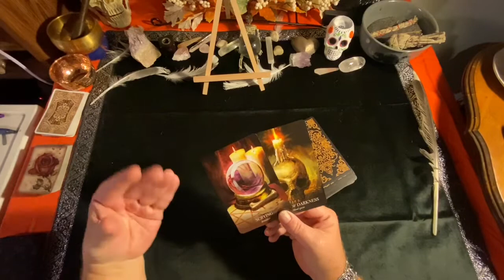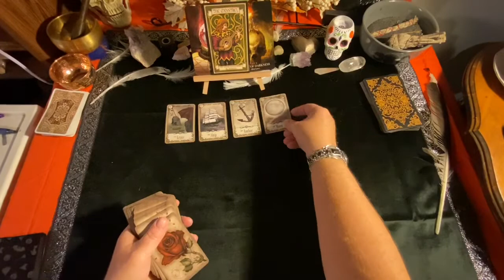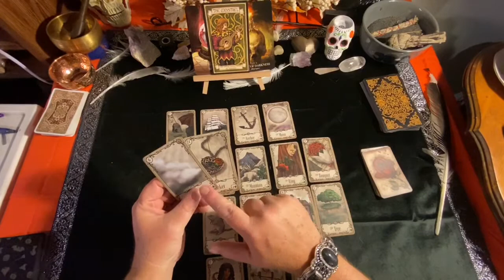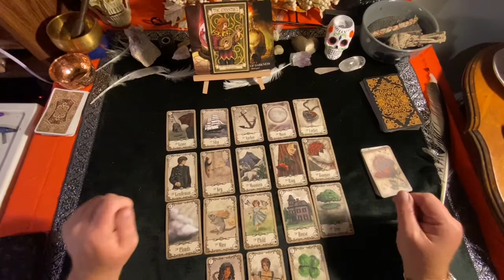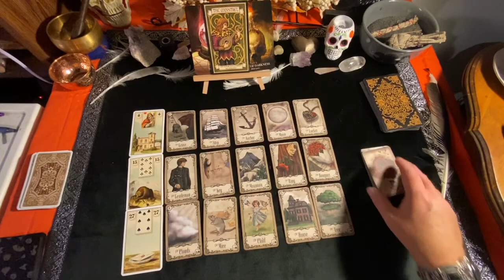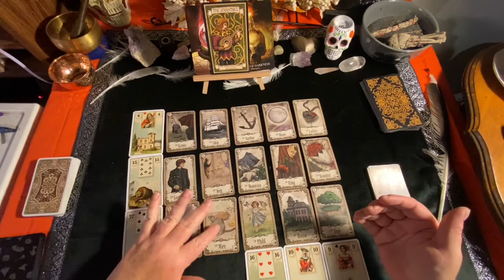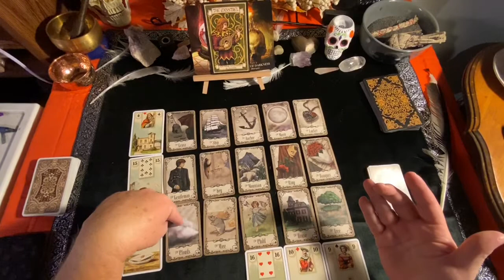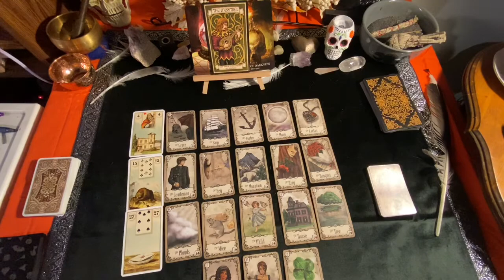ARIES OCTOBER 2020 🌝 Major change in the family dynamic Lenormand Mini Tableau